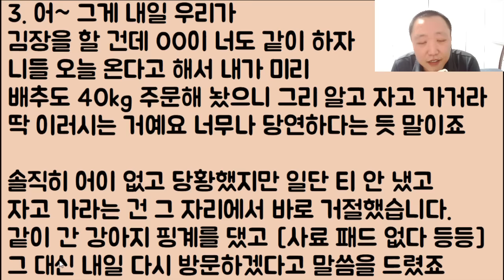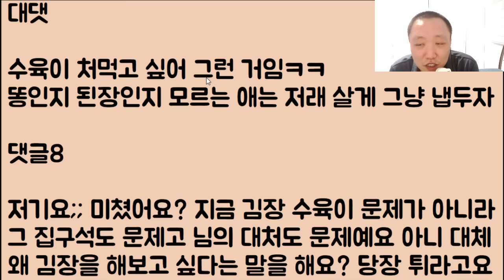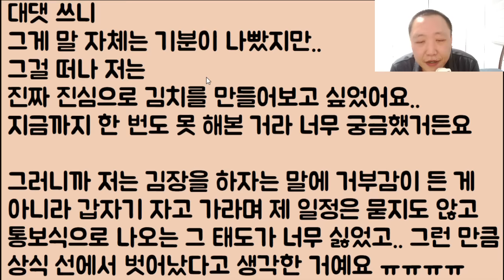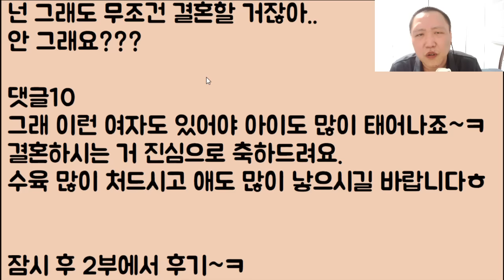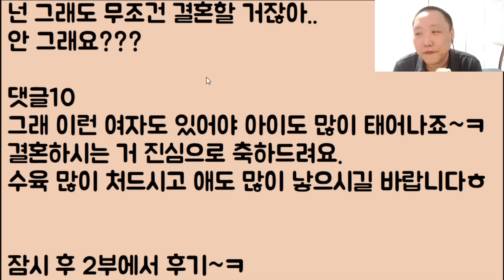[도랏ㅋㅋㅋ] 돼지 수육이 먹고 싶어서 종처럼 예비 시댁에 끌려가 김장을 하겠다는 정신승리 오지는 여인 어 안 말린다~ 그러니 꼭 결혼해라ㅋㅋ